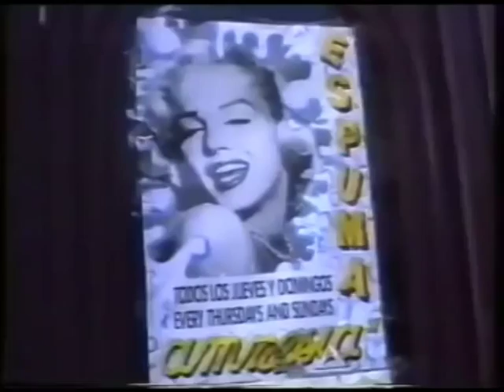wundertones - st michel de maurienne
Rave Nostagia of the Early 90's
A Promotional Video from the ep 'Two Hundred and Two Melodies'
available :-